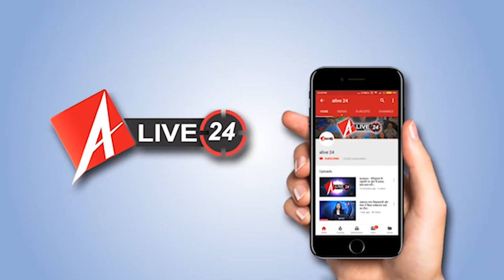Gorakhpur : वाल्मीकि जयंती पर अधिकारियों ने किया पूजन-अर्चन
उत्तर प्रदेश के गोरखपुर में बाल्मीकी रामायण के रचयिता महर्षि बाल्मीकि जयंती के अवसर पर बेतियाहाता में आज एक अलग माहौल देखने को मिला. गोरखपुर के  बेतियाहाता में स्थित हनुमान मंदिर में जिले के आला अधिकारी जिसमें मंडलायुक्त जिला अधिकारी सीडीओ सहित ज्वाइंट मजिस्ट्रेट ने श्रद्धा भाव से पूजन और अर्चन की. साथ ही साथ बैठकर बाल्मीकि रामायण का 1 अध्याय भी सुना. मंडलायुक्त जयंत नारलीकर ने बताया कि राम के चरित्र को अपने जीवन में उतारने के साथ-साथ उनके किए गए कार्यों को अगर ध्यान में रखा जाए तो सभी मनोरथ पूर्ण हो जाएंगे